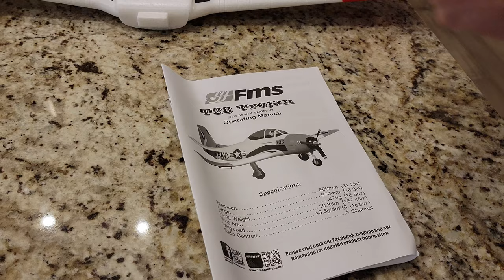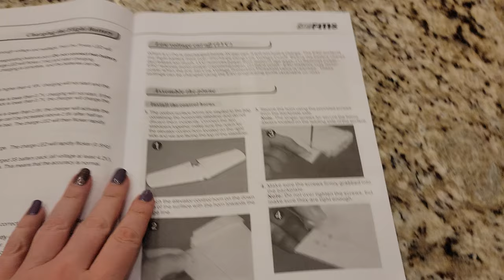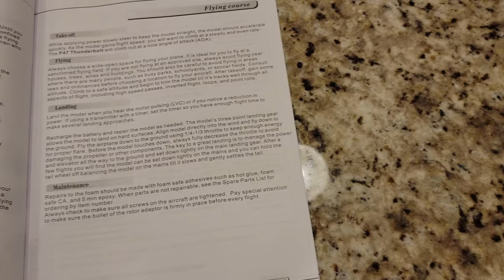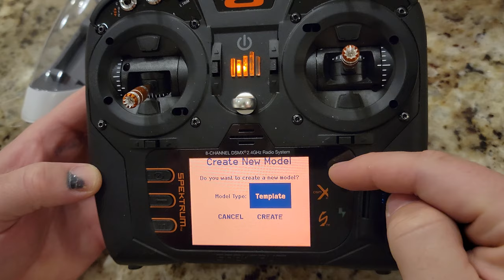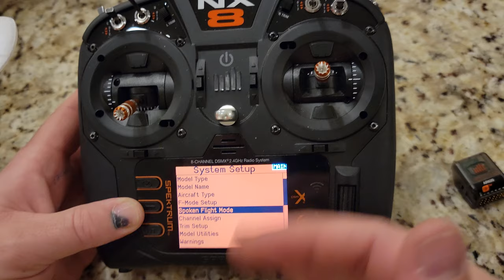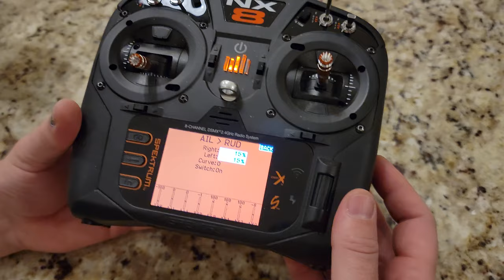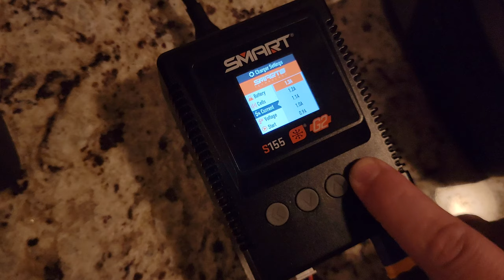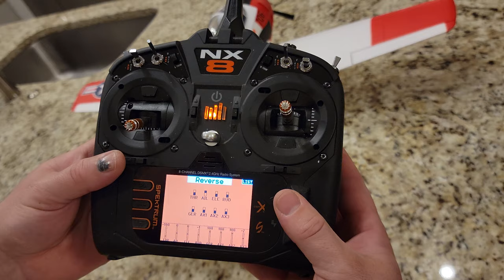FMS - T-28 Trojan - 800mm - Unbox, Build, & Radio Setup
VDC Alarm

CA Med
CA FS Med | Thin